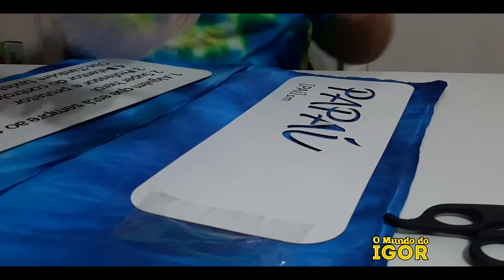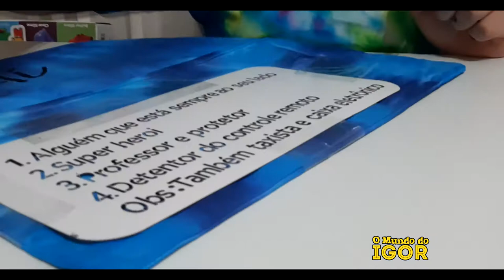Tie Dye | Como fazer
é isso mesmo galera, ganhei um kit de tintas a Acrilex - Artteen para presentear meu pai e fiz tiedye o resultado foi incrível